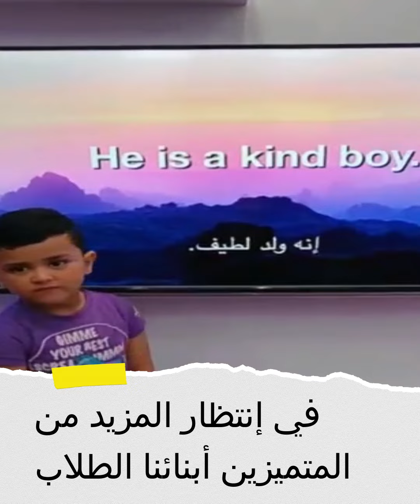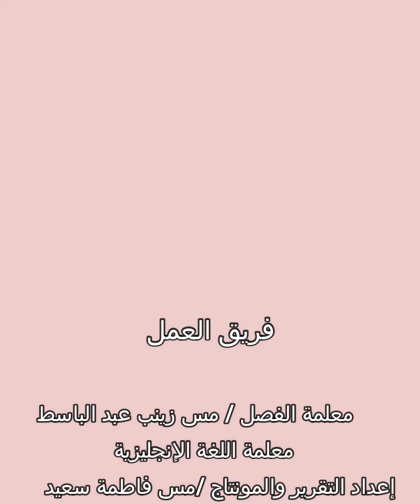الطالب بيشوي ماركو وصفحته لتعلم اللغة الإنجليزية المدارس المصرية اليابانية فرع حي العقاد 🇪🇬🇯🇵♥️♥️